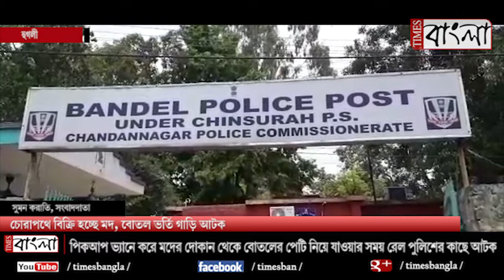চোরা পথে বিক্রি হচ্ছে মদ, বোতল ভর্তি গাড়ি আটক